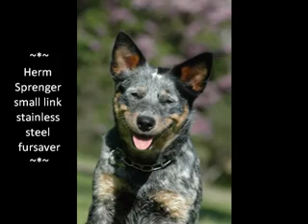Frost's Leerburg video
Frost using Leerburg products in training